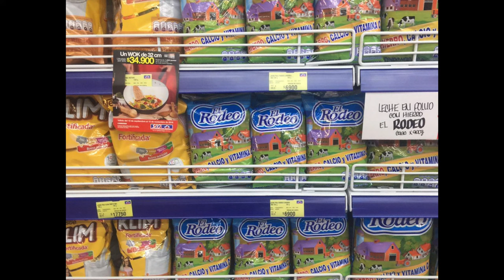Colombian Food || Comida Colombiana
In this episode, I will walk you through what we ate while we were in Colombia. I love love love the food in Colombia, but there are some really strange things that are popular there. Cui, for example, is. uuuuhhhh. okay that is just gross. But I am sure there is at least one of you out there (besides me) who has tried it. mmmmm. tastes like chicken.

So here I will discuss what I like about Colombian food as well as some of the cultural issues I have experienced when it comes to eating.

Some of the foods you will see here:
Bandeja Paisa
Sopa de Albondiga (meatball soup)
Pollo Frito (fried chicken)
Mazamorra
Torta (cake)
Arepa con queso
Arepa de chocolo